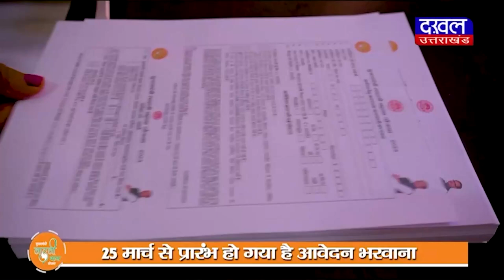DAKHAL NEWS केदारनाथ में फिसलन से बचने के लिए बिछाई गई मैट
केदारनाथ में फिसलन से बचने के लिए बिछाई गई मैट
केदारनाथ में बर्फबारी की वजह से यात्री रहते हैं परेशान